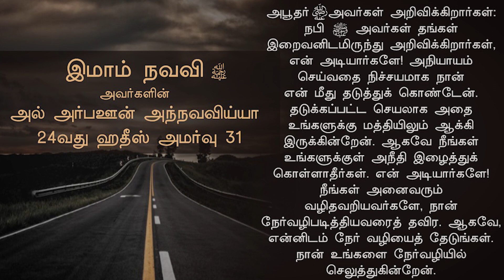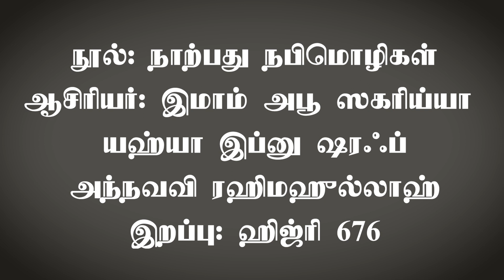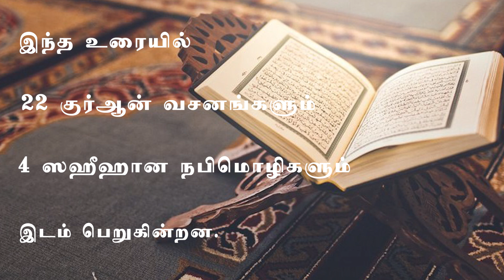421 - அல் அர்பஊன் அந்நவவிய்யா உடைய 24வது ஹதீஸ் - அமர்வு 31 (தாருல் ஹுதா - 29-08-2020)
DARUL HUDA
AN INTRODUCTION
(Al Quraan 9:71)
(Saheehul Muslim)
(Saheehul Bukharee)
ACTIVITIES
10 10
priority.
Masjid
Islaamic call centre
Research centre
Library
Conference hall